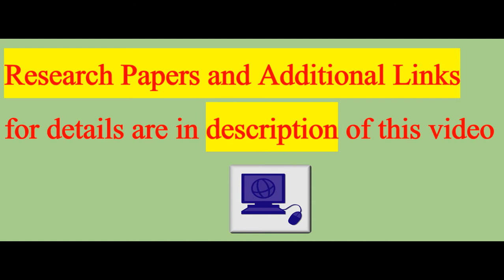India Is About to Be The Second Country to Ever Use This New Nuclear Technology. won't use Uranium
India Is About to Be The Second Country to Ever Use This New Nuclear Technology
 It won't even use uranium.
By DOM GALEON, FUTURISM
8 JUL 2017
As a country with a huge demand for electricity, India is wise to step up its renewable energy game. The country recently announced plans to shut down more than 30 of its coal mines and is steadily veering away from coal-fired plants, so naturally, it needs an alternative.

As the country works to develop its renewable energy sources, perhaps its biggest achievement yet has come from nuclear energy, and its newest nuclear plant is a kind you may not even know existed.

For 15 years now, India's nuclear scientists have been working on a gigantic nuclear facility in Kalpakkam, a city on the shores of the Bay of Bengal near Chennai.

Unlike most facilities, this one is a fast breeder nuclear reactor, a technology India has been working to perfect for 27 years now, beginning with an experimental facility called a Fast-Breeder Test Reactor (FBTR).

Fast breeder reactors are different from conventional nuclear plants because the neutrons that sustain the atomic chain reaction travel at higher velocities.

This type of reactor is capable of generating more fuel that it consumes, a behavior typically made possible by elemental uranium.

"[F]ast reactors can help extract up to 70 percent more energy than traditional reactors and are safer than traditional reactors while reducing long lived radioactive waste by several fold," Yukiya Amano, Director General of International Atomic Energy Agency (IAEA) in Vienna, explained to the Times of India.

Uranium isn't common in India, but the country has the second largest store of thorium, so the Prototype Fast Breeder Reactor (PFBR) in Kalpakkam uses rods of that element.

Prior to India's PFBR, the only commercially operating fast breeder nuclear reactor was Russia's Beloyarsk Nuclear Power Plant, located in the Ural Mountains. Russia's fast breeder reactor utilises elemental uranium, though, so India's is truly one of a kind. China is also pursuing a similar program, but their technology is more than a decade behind India's.

Other countries, such as Japan and France, have also tried to develop their own fast breeder technologies, but they haven't been successful because of technical and safety reasons.

However, Arun Kumar Bhaduri, Director of the Indira Gandhi Centre for Atomic Research (IGCAR), Kalpakkam, told the Times of India that the technology is safe: "[F]ast breeder reactors are far safer than the current generation of nuclear plants."

With the PFBR, India is pioneering a kind of nuclear technology that could potentially be the country's greatest renewable energy source.

That's a big step, especially since nuclear fission remains the only kind of nuclear reaction we've managed to sustain, though efforts to make nuclear fusion viable are still in the works.

India is the world's second largest contributor to climate warming gasses, behind only China. While the latter seems to be leading the world in harnessing solar and wind energy, India is determined to make nuclear energy work in their favour.